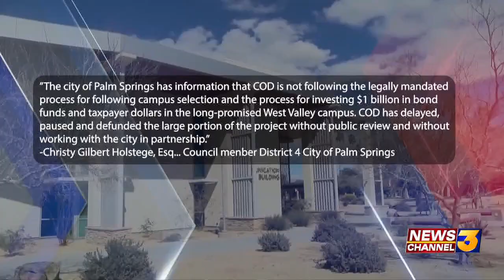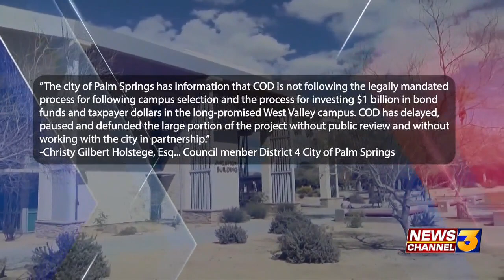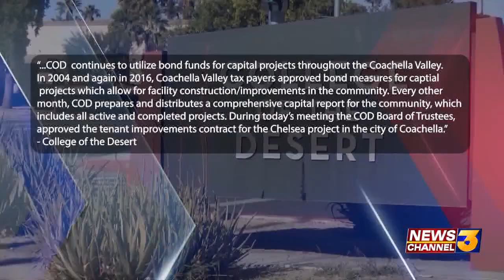College of the Desert campus debate sparks controversy among East Valley leaders